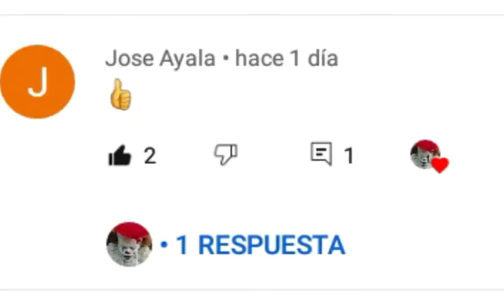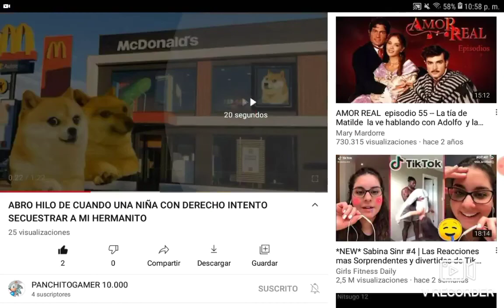joker monster skillet amv